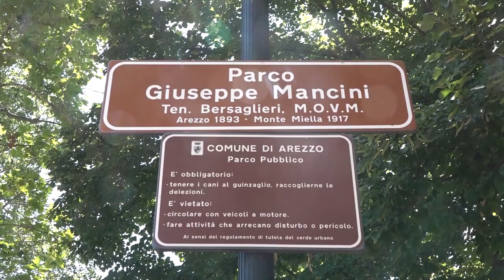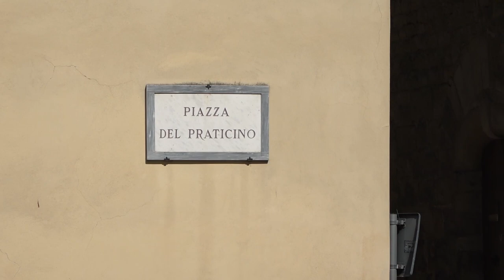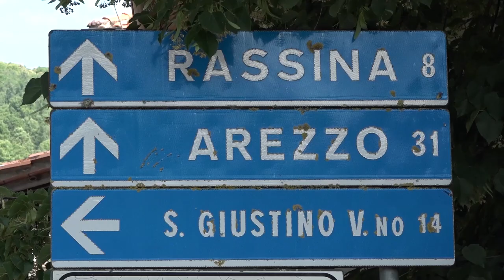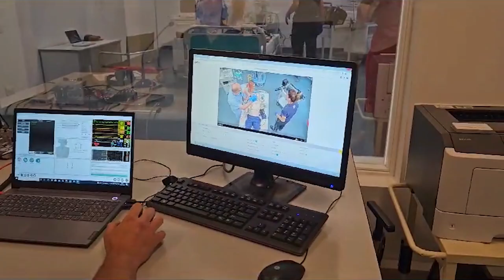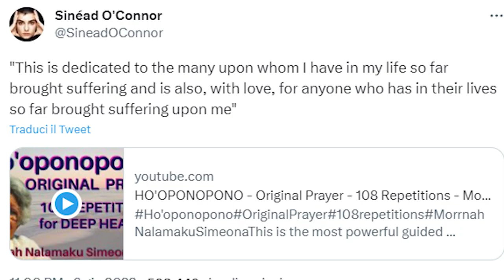Cronaca Aretina del 27/7/2023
Ore di apprensione per un 11enne che era scomparso, dopo una notte fuori casa è stato ritrovato

Incidente agricolo nelle campagne della Chiana: 90enne ferito. Era a bordo di un trattore

Bufera in consiglio comunale per il posto auto del sindaco Ghinelli in centro storico. “Chiesto io per rappresentanza”

Migranti, dal comune di Arezzo: “faremo la nostra parte”. Ma intanto la Lega è polemica sulla disponibilità della Fraternita dei Laici

Scomparsa di Sinéad O’Connor, il ricordo del patron di Arezzo Wave. La cantante ad Arezzo negli anni '90

Basket: l’Amen BC Servizi ingaggia Andrea Zocca dalla Pallacanestro Vicenza